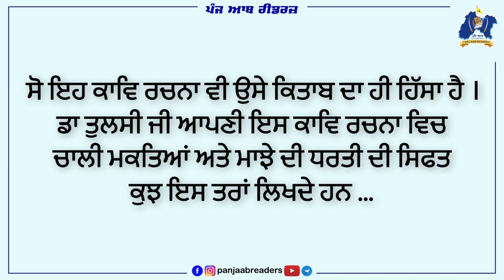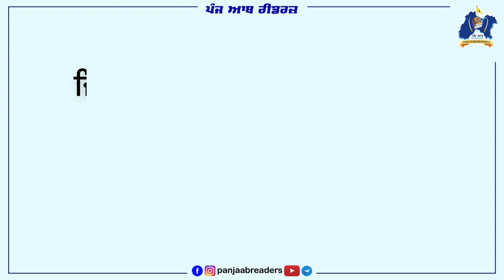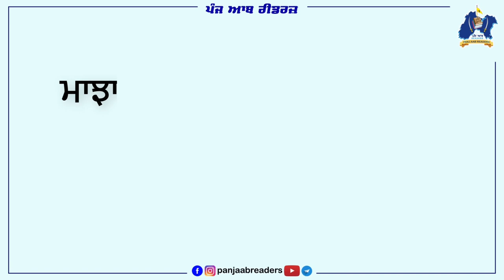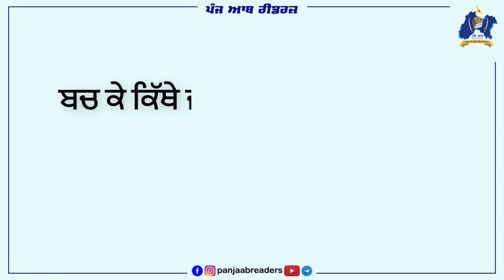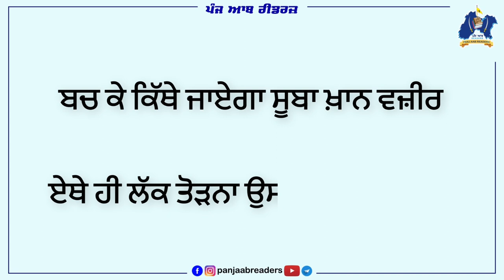ਮਾਝੇ ਦੀ ਸਿਫਤ ॥ Dr. Inderjit Singh Tulsi ॥ Panj Aab Readers ॥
ਸਿਰਲੇਖ - ਮਾਝੇ ਦੀ ਸਿਫਤ
ਲੇਖਕ - ਡਾ. ਇੰਦਰਜੀਤ ਸਿੰਘ ਤੁਲਸੀ
ਪੇਸ਼ਕਸ਼ - ਪੰਜ ਆਬ ਰੀਡਰਜ

ਇਸ ਵੀਡੀਉ ਵਿਚ ਡਾ ਇੰਦਰਜੀਤ ਸਿੰਘ ਤੁਲਸੀ ਦੀ 1966 ਈਸਵੀ ਚ ਪ੍ਰਕਾਸ਼ਿਤ ਹੋਈ ਕਿਤਾਬ “ਬਾਦਸ਼ਾਹ ਦਰਵੇਸ਼ ਗੁਰੂ ਗੋਬਿੰਦ ਸਿੰਘ” ਵਿੱਚੋਂ ਕਾਵਿ ਰਚਨਾ ਮਾਝੇ ਦੀ ਸਿਫਤ ਪੇਸ਼ ਕੀਤੀ ਗਈ ਹੈ । ਇਹ ਕਾਵਿ ਰਚਨਾ ਜਦ ਚਾਲੀ ਸਿੰਘ  ਟੁੱਟੀ ਗੰਢਾਉਣ ਲਈ ਮਾਝੇ ਦੀ ਧਰਤੀ ਤੋਂ ਰਵਾਨਾ ਹੁੰਦੇ ਨੇ ਉਸ ਸਮੇਂ ਨੂੰ ਮੁੱਖ ਰੱਖ ਕੇ ਕਵੀ ਵੱਲੋਂ ਉਹਨਾਂ ਚਾਲੀ ਸਿੰਘਾਂ ਅਤੇ ਮਾਝੇ ਦੀ ਸਿਫਤ ਵਿਚ ਲਿਖੀ ਗਈ ਹੈ ।